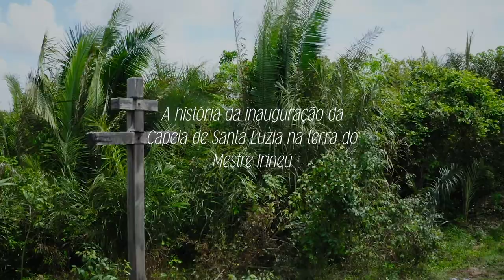Trailer Santo de Casa (curta-metragem documental)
Santo de Casa (2019)
Documentário
De André Pupo
Arica Cinematográfica
22 minutos

Licenciado ao Canal Brasil (GloboSat)
Melhor Roteiro e  Melhor Trilha Sonora no 16º Encontro Nacional de Cinema e Vídeo dos Sertões
Mostras: Cine Direitos Humanos 2021 / Cinema Contemporâneo do Nordeste / Guarnicê de Cinema / Mostra de Cinema Xamânico

Conhecer a história de Raimundo Irineu Serra configura-se como uma epopeia contemporânea que mistura brasilidade, espiritualidade, quilombos e floresta amazônica, tradições e costumes regionais, crenças africanas, indígenas, cristãs, esotéricas, comunitárias, e o consumo de um chá conhecido como ayahuasca, ao qual o próprio Raimundo Irineu atribuiu o nome de Daime.

Direção: André Pupo
Direção de Fotografia: Cauê Ito e Iberê Périssé
Roteiro: Ivo Felipe e Celso Vilalba
Montagem: Celso Vilalba
Produção Executiva: Enio Staub, Vinicius Antonelli e Emílio Vieira
Trilha Sonora: Lucas Kastrup